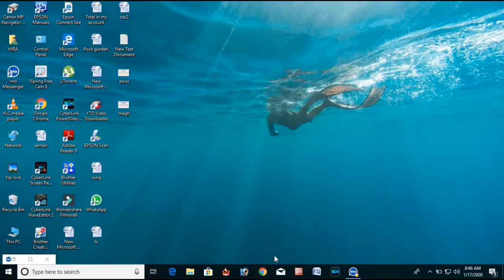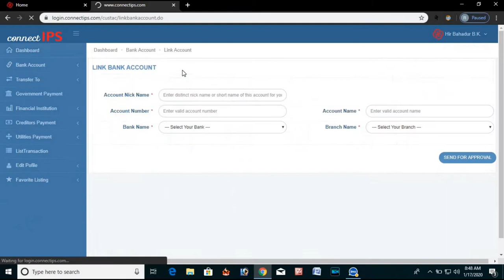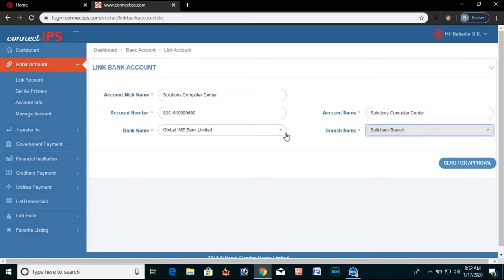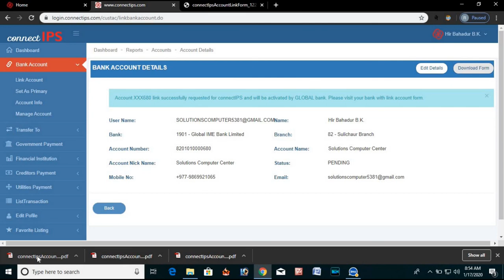How to link connectips with bank account ? Link account